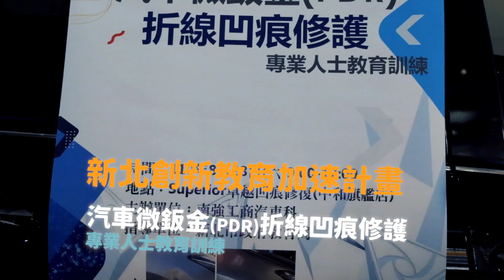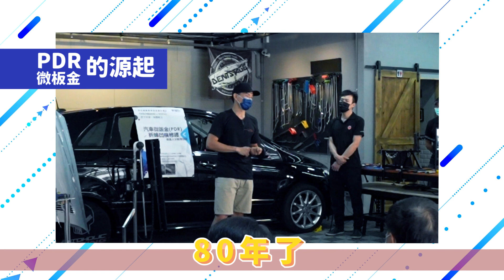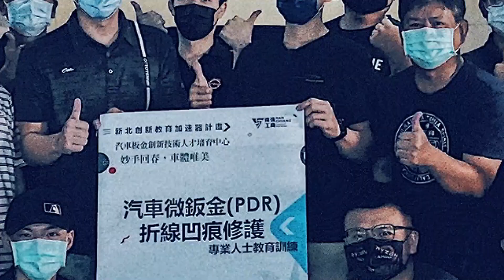【亞洲首創】凹痕修復PDR專業教室，微板金人才培育計畫即將啟動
Hey大家好，我是小馬

還記得3年前的夏天，我為自己為卓越立下了一個目標，就是希望能將我們卓越的技術帶入校園產學合作，並將這個陌生的產業向下扎根，向上推廣，把我對於技術的喜好與熱忱傳承給青年學子。

這3年間，過程中雖然遇到了許多的挫折，以及疫情的攪局肆虐，但我還是日以繼夜，努力不懈的朝著目標邁進，不斷地學習、挑戰、增進自己的知識與技術、並且持續與美國接軌。如今技術受到南強工商職訓單位的重視，終於在台灣踏入了微板金的教學計畫，並提供我們多年的建議與經驗，與教育單位共同打造PDR專用教室(建置中)，讓台灣的微鈑金技術可以讓更多人知道，讓所有人知道卓越在台灣是獨有的技術團隊。

我是美國Dent Trainer授予核可的技術指導，如果你厭倦了從錯誤中學習PDR，不想要經常透過嘗試與失敗來得到經驗，現在我會在Dent Trainer上慢慢放上許多凹痕修復教學影片，可以讓你快速的學習快速的成長。想學習PDR的朋友可以加入我們的行列觀看完整影片！

👉美國denttrainer教學網站技術指定導師
👉美國Vale機構MasterCraftman最高級別合格證照
👉美國聖地牙哥DentTime專業高階技術唯一傳承
👉日本凹痕訓練學校DentShop進階技能訓練證照
👉美國第一工具大廠Ultra特殊工具訓練證書
👉獲取美國權威機構IMI電動車HYBRID維修資格證書

如有更大的凹痕，或是解決不了的凹痕
歡迎來預約維修Line ID：@pdr.tw